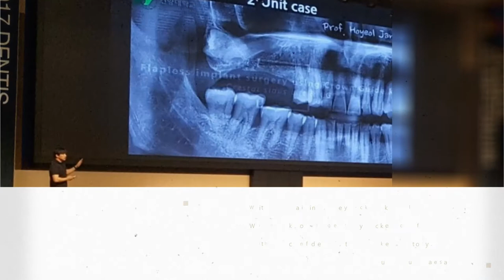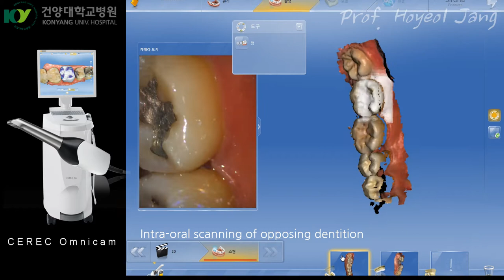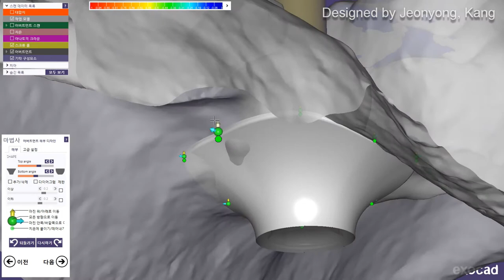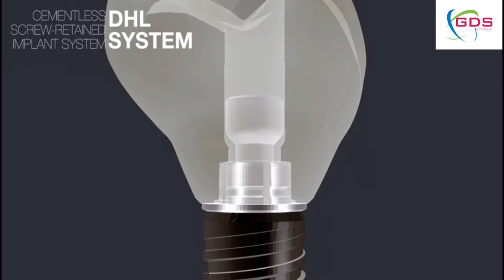Digital Implant Prosthesis using DHA & DHL system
DHA & DHL are new option for implant prosthesis.
DHA scanbody can be used for both digital scan and PVS impression, and its use is very convenient and easy.
DHL can be used to make screw-retained implant prosthesis regardless of the implant system. Cement is not required for DHL link and Crown bonding.

AstraTech OsseoSpeed implant
Intra-oral scanning using CEREC Omnicam & DHA scanbody
Prosthetic design using Exocad software
DHL link & Screw-retained full-zirconia crown